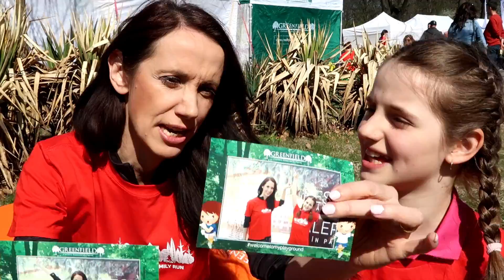Am fost prima oară la CROS! La Greenfield Family Run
N-am apucat să vă povestesc cum a fost la Greenfield Family Run, un cros dedicat familiilor, la care am participat și noi!
A fost SUPER! 3.3 km de alergare, soare și distracție, alături de cei peste 300 de participanți!

Vă salut voios!!! Și poate ne întâlnim la o cursă în familie :) !
♥♥♥ Ema